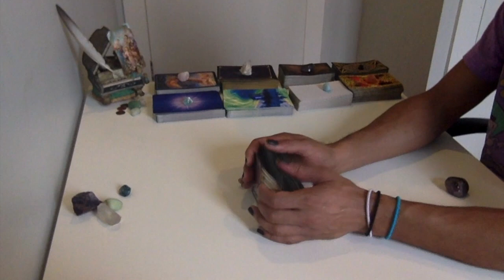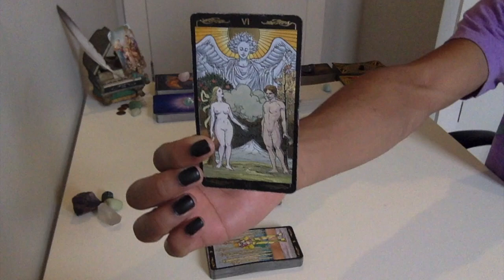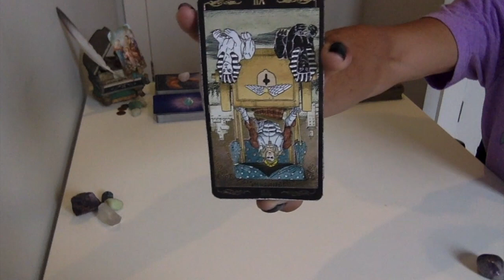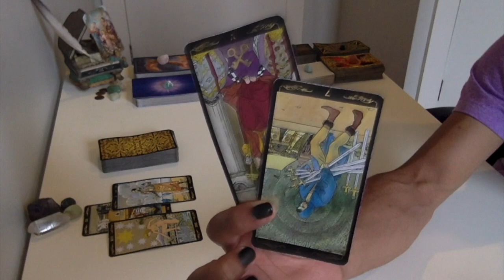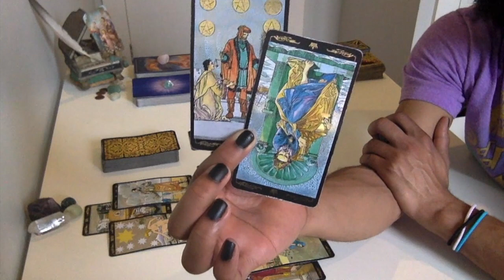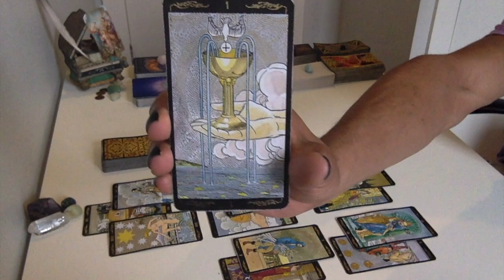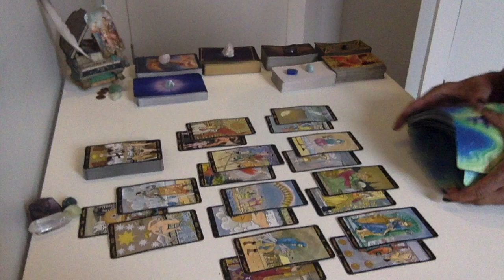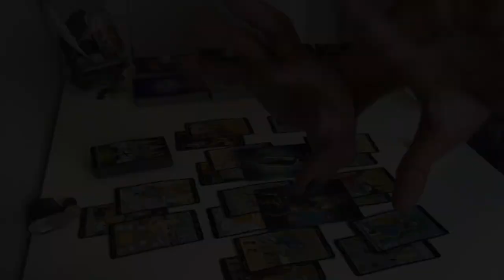Taurus - A Love That Stands The Test Of Time - September '18